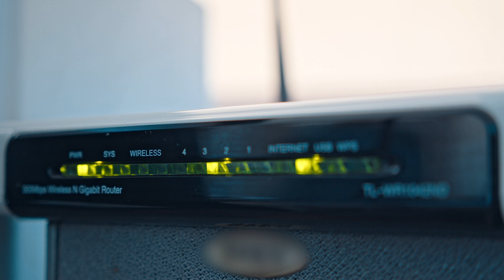Professor Sugata Kaviraj, Astrophysicist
Our space exploration research uses cutting-edge artificial intelligence (AI) techniques to identify patterns that help classify vast amounts of data about space. With the field of astronomy becoming data-rich sooner than the rest of society, our research could lead to important breakthroughs in other areas of society that involves pattern recognition, such as medicine, disease detection, and climate physics; ultimately, helping drive society forward.

Herts’ research harnesses the current and future power of artificial intelligence and robotics to make positive difference to the world we live in.